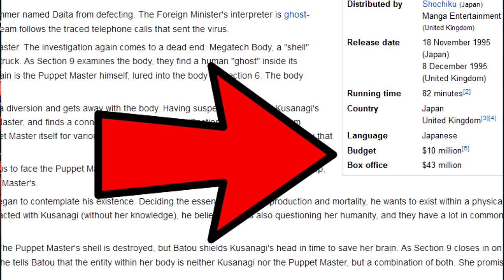GHOST IN SHELL || ANIME RECOMMENDATION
Hello guys here new anime movie recommendation